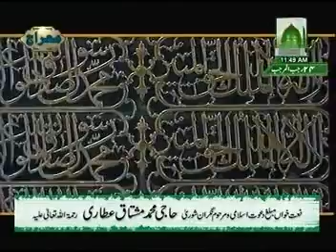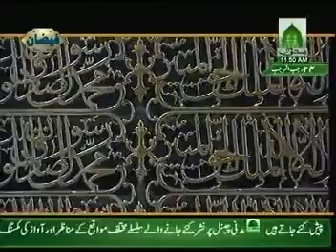Mujh Ko Dar Pesh Hai Phir Mubarak Safar Muhammad Mushtaq Attari 01 of 02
Amazing Kalam Written By "Founder Of Dawat e Islami Allama Maulana Abu Bilal Muhammad Ilyas Attari Qadri Rizvi Ziyai Damaat Barakat Hu Mul Aliya.

An Amazing Naat Read By: Muahmmad Mushtaq Attari

Uploader: Muhammad Kamran Attari

Paltalk: Kamran Attarii